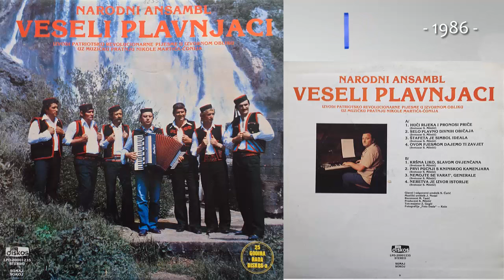Ansambl Veseli Plavnjaci - Prvi pucnji s Kninskog kamenja - (Audio 1986)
Muzika: Svetozar S. Miletic
Tekst: Svetozar S. Miletic
Aranz: Svetozar S. Miletic